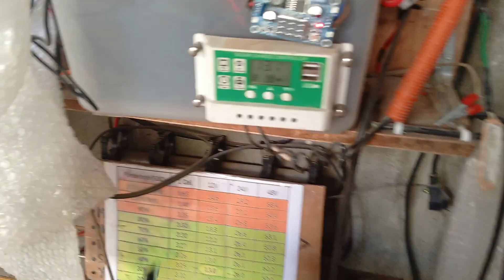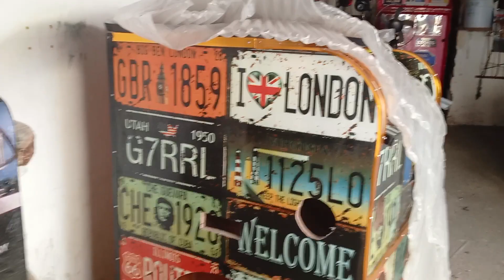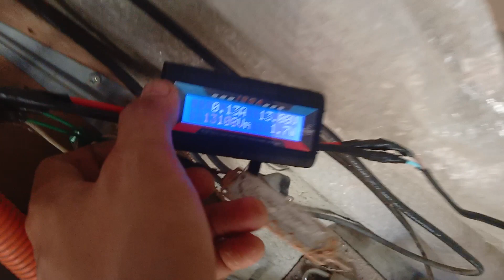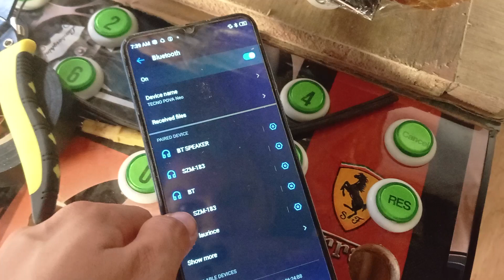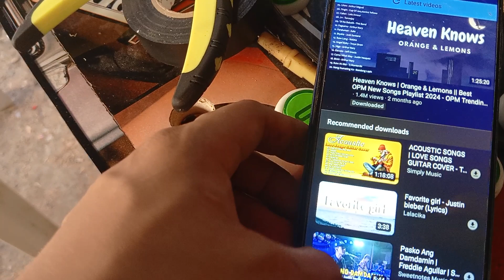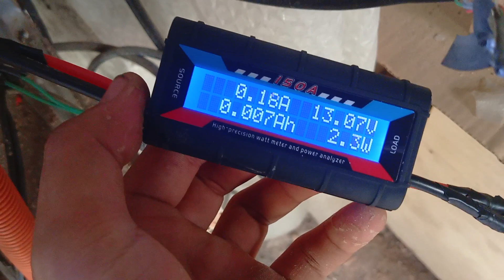SOLAR DC WATT METER TESTING WITH MY DIY MINI VIDEOKE